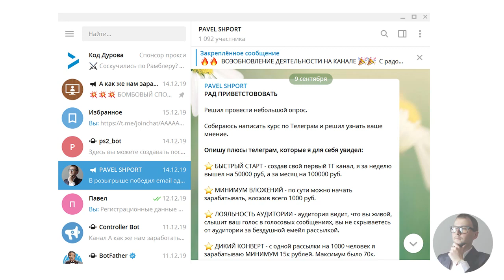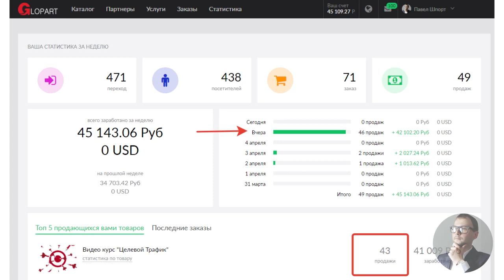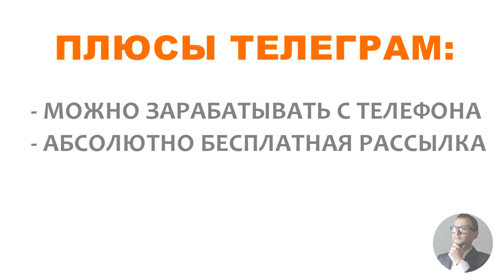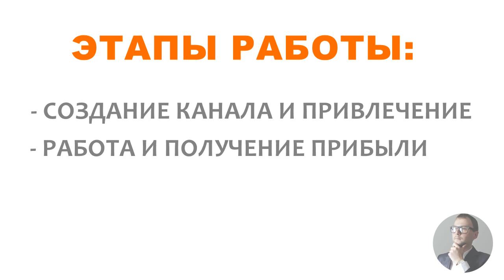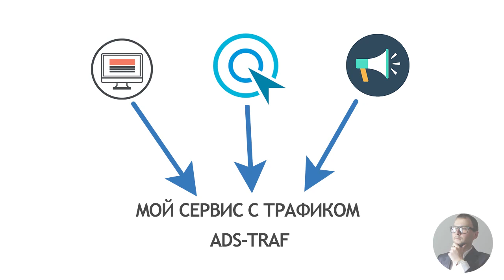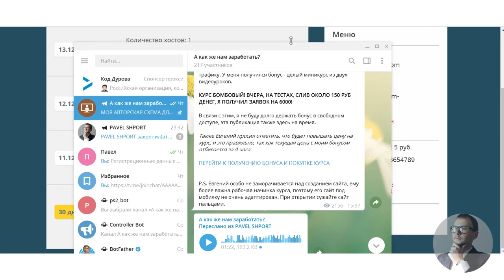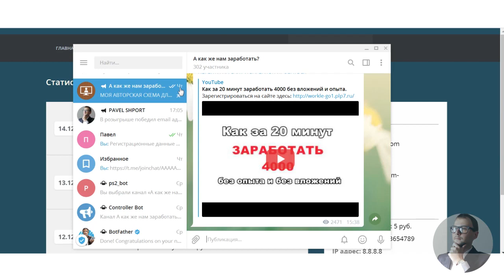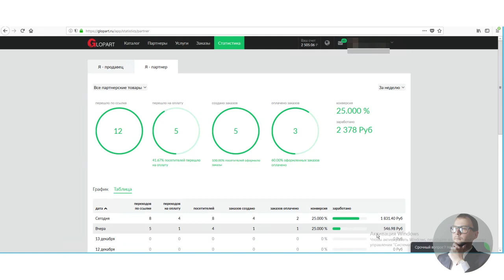НОВЫЙ ЗАРАБОТОК В ИНТЕРНЕТЕ 2020 БЕЗ ВЛОЖЕНИЙ!!! TelePRO АВТОМАТИЧЕСКИЙ ЗАРАБОТОК В КАРМАНЕ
TelePRO  автоматический заработок в кармане - это обучающий видео курс  о заработке в интернете через телеграмм. Сам Павел Шпорт комментирует:
 Я являюсь разработчиком системы по заработку в интернете "TelePRO".
На данный момент я зарабатываю такие деньги, о которых многие, даже и не мечтали.
У меня нет долгов и кредитов, нет начальника и финансовых проблем! У меня есть все что мне нужно, что нужно для жизни нормального человека!
Свою систему я назвал "TelePRO - автоматический заработок в кармане", потому что после настройки она может позволить вам зарабатывать просто имея в кармане телефон с установленным Telegram клиентом.
Уже сейчас многие люди зарабатывают в Telegram по моей системе минимум 4500 рублей в день практически ничего не делая!
Хотите зарабатывать также? Тогда начните применять мою систему и получите первые деньги уже сегодня!